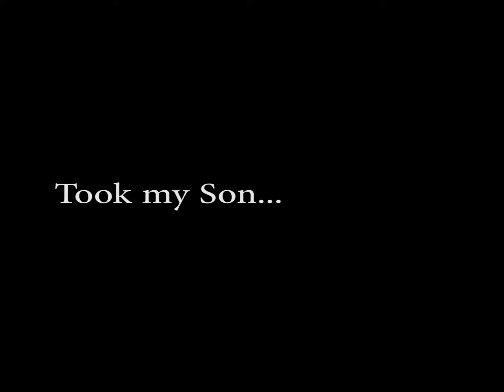Luke Archery 82314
Luke shooting at 10y and 20y. He won a bet by drilling two 10x bulls
out of 6 shots at 20 yards.